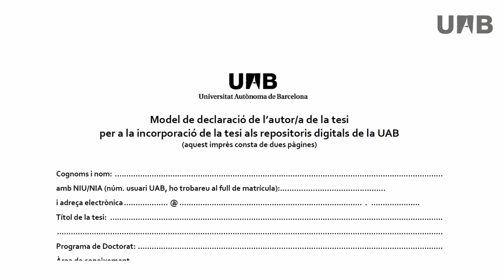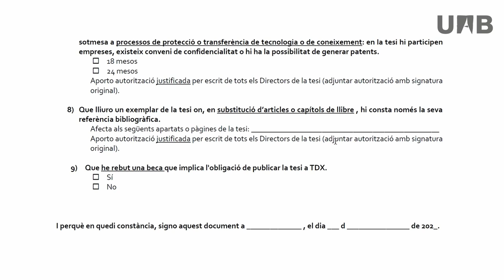Tesi per compendi de publicacions - L'editorial no dona permís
Què fer quan una editorial no permet incorporar cap versió dels articles en una tesi per compendi de publicacions.